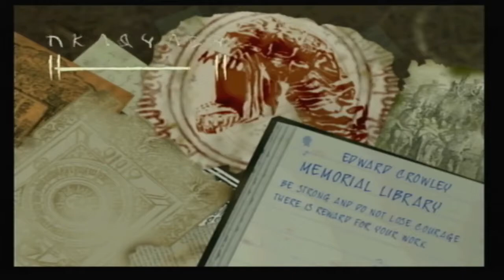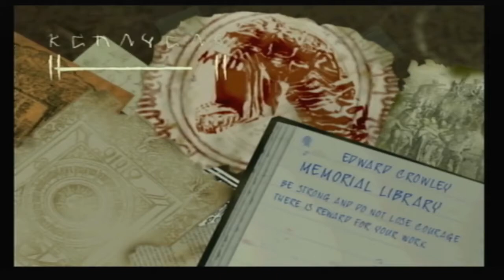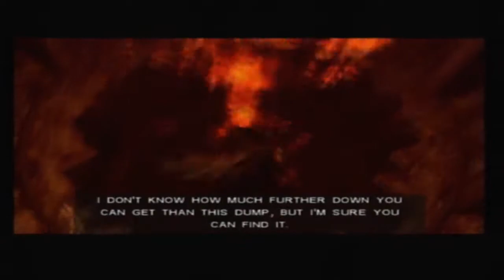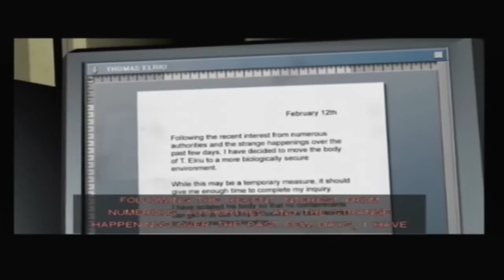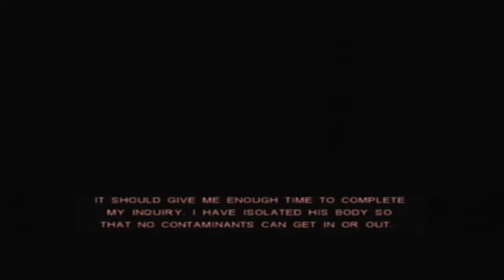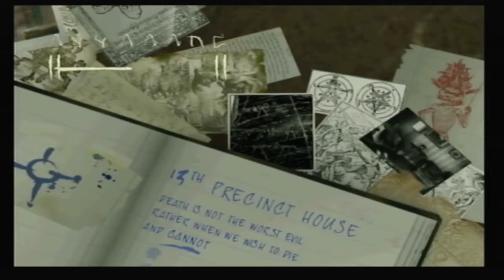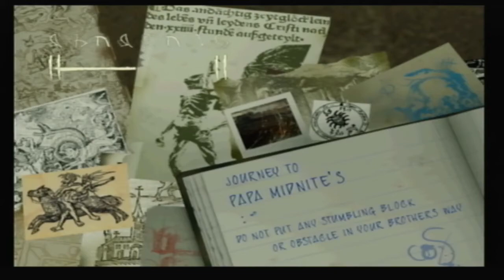Eye to Eye - Constantine the Video Game part 2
Welcome to the Raventape Drive-in, I'm your host Mr. Raventape.
Tonight we fills the shoes of John Constantine, played by Keanu Reeves
lookalike. We finally look the angel in the eyes and meet a lovely cop by
name of Angela.

Mr. R